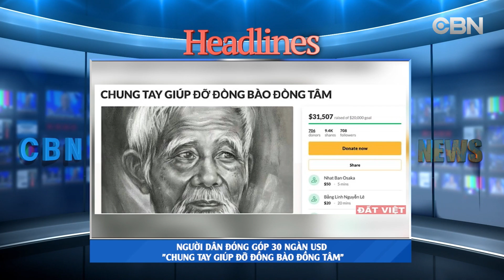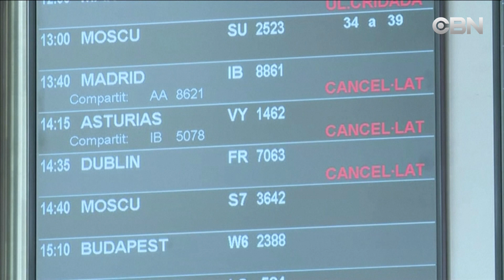TIN TRONG NGAY 01 20 2020 TIN THE GIOI